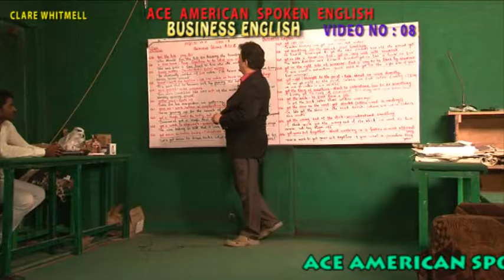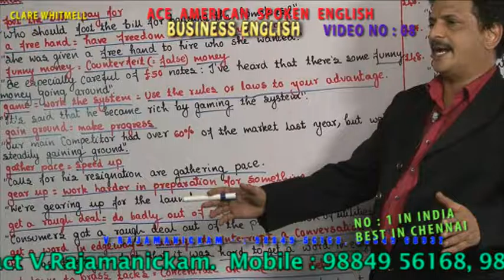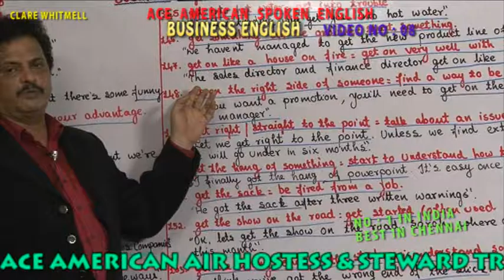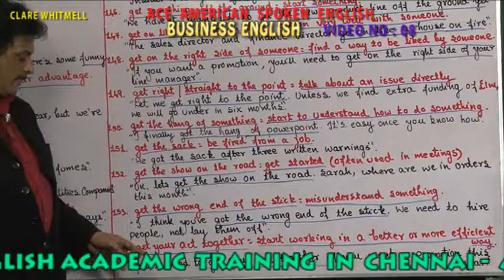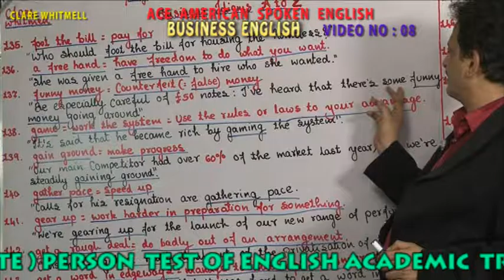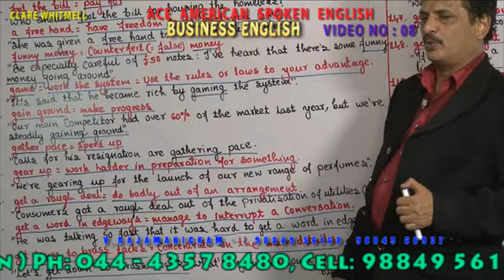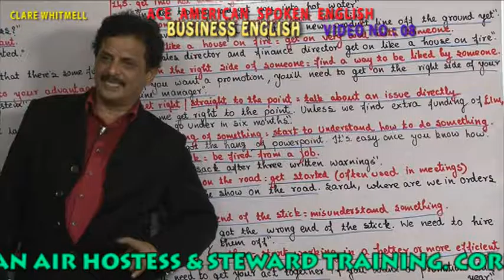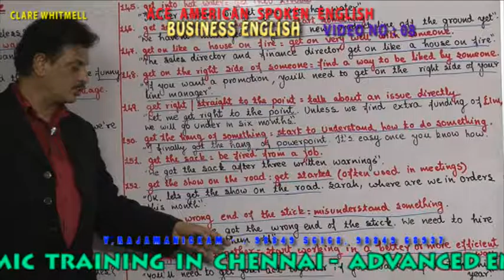BUSINESS ENGLISH VIDEO 08